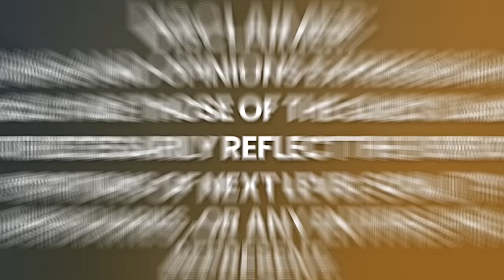Young Man DIES, Has Incredible NDE; SHOWN His FUTURE Lives (Near Death Experience) | Franco Romero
Read the book - The Closet Spiritualist:

Franco Romero is a Top 10 bestselling author, clairvoyant, spiritual coach, and speaker. His first book is titled “The Closet Spiritualist” which was inspired by a near-death experience that left him clairvoyant. Abilities he was unwilling to recognize until an Awakening in 2010, where he was re-introduced to a collective consciousness known as Caleb. A Voice that has been guiding him since he was a young boy.

Franco is currently writing his second book titled “The Modern Day Alchemist” which looks at our future from the perspective of God's Consciousness. Science of the mind is only now being revealed to humanity for the purpose of creating “heaven on earth” in the coming decade. Franco holds two master’s degrees and is co-founder of MyNurish, a formulator of powerful, superfood and plant-based nutrition for the body, mind, and soul.

Please enjoy my conversation with Franco Romero.

Timecodes:
0:00    - Episode Teaser
0:26    - Life prior to NDE
7:09    - The visions from the other side
19:26   - Remembering pre-birth as a walk-in soul
37:00   - Franco's channeling
48:39   - How to decide where you want to be?
49:37   - Living a fulfilled life?
49:47   - Advice to Young Franco
50:31   - Definition of God
50:37   - Ultimate purpose of life
50:44   - Franco's work
51:43   - Final Message